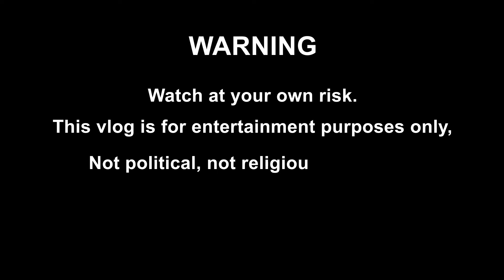KAKA - Spider fighting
Spider fighting or spider derby is a sport involving spiders that occurs in different forms in several areas of the world. Among them are the Philippines, Japan, Singapore and Malaysia. The fights that occur in the Philippines and in Japan are staged between females of various species of web weavers.